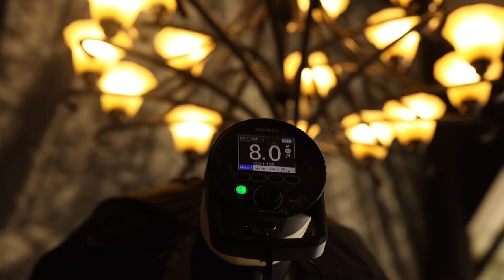LUGO COLLECTION_LUGO FASHION_WESTWOOD HOTEL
The behind the scene of the Lugo Collections Male suits at the West wood Hotel Nairobi Kenya.
Behind the scene video and edits by Barasa Mackin

Models: Kelvin Charles Owako Fitness,Jairus Busienei, toti.tots,Collince Onyango, gk_webster/ Webster Monari
Location: West Wood Hotel Nairobi Kenya
Groomsmen Suit Designer : Lugo Collection
Photography: Antony Trivet Photography
Find Lugo Collection On:
Assistant Photographer : Ariff Kuppah